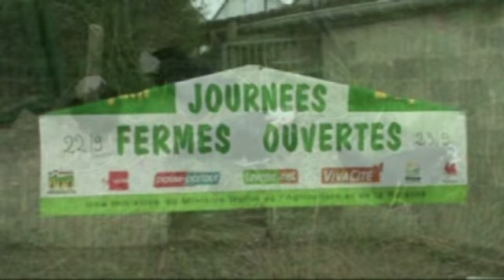Fermes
22 et 23 septembre 2012 journées fermes ouvertes. La ferme pédagogique Speliers à Waret-l'Evêque